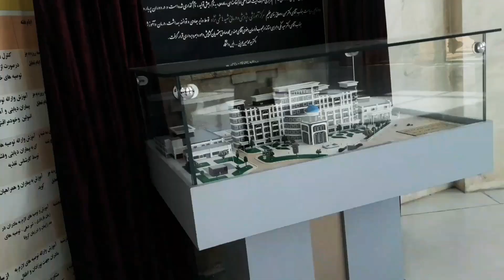بیمارستان هاشمی نژاد مشهد با طراحی جدید